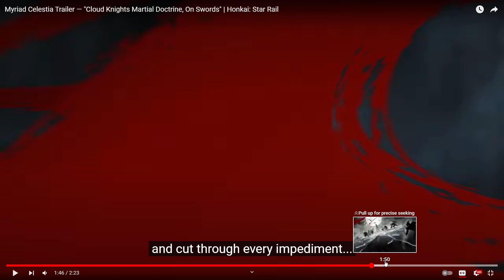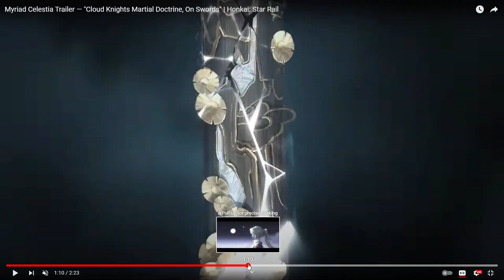CRAZY GOOD ART???? JINGLIU TRAILER REACTION FOR HONKAI STAR RAIL